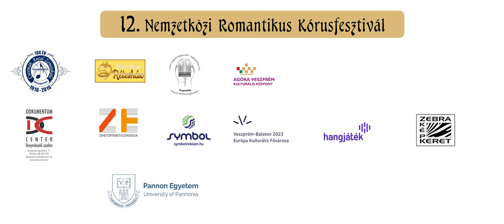Bella Máté - Juhász Gyula: Nyári Sanzon (ősbemutató)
BELLA MÁTÉ: NYÁRI SANZON (ősbemutató).

Énekel az egyesített kórus:
-Coro Genzianella di Roncogno,
-KVVKamarakórus,
-Kayamar (Magyaróvári Viktor),
-Opus Énekegyüttes,
- Várpalotai Bányász Kórus Baráti köre,
-Veszprém Város Vegyeskara,
-Veszprémi Liszt Ferenc Kórustársaság - hivatalos oldal,
-Visszhang kórus.
Szólót énekel: @Kökényessi Júlia Márta.
Vezényel: Lukács Elek.

Juhász Gyula: Nyári sanzon

     Nyáron daloltam, őszre félretettem
S most tűnt nyár tüzénél melegszem...

Arany hold úszik türkisz égen,
Fekete fák az ében éjben,
Dalol a nyár szőke réten.

Ma a smaragd füvekre fekszem,
Az őszi bánattól menekszem,
Téli rontás vedli lelkem.

Ó őszi álom, téli álom,
Kis életem, hosszú halálom,
Vigasztalj, nyáréji álmom.

Vágyam arany, sorsom ében.

Így daloltam vígan régesrégen.

Videó és hang: Todoroff Lázár

Bella Máté: Nyári Sanzon

Bella Máté azon kevesek egyike, aki
35 éves kora alatt vált a magyar zenei élet
meghatározó alakjává. Kortárs
kompozícióit jelentős nemzetközi
együttesek mutatják be, mint az Ensemble
InterContemporain, a London Sinfonietta,
az Ensemble Modern, a Münchener
Kammerorchester, a Bajor Rádió
Szimfonikus Zenekara, a Doelen
Ensemble, az UMZE kamaraegyüttes vagy
a Budapesti Fesztiválzenekar. Színházi
kísérőzenéi, zenés színpadi darabjai a
Nemzeti Színház, Vígszínház, Budapesti
Operettszínház, Budapest Bábszínház és a Magyar Állami Operaház színpadain
szólaltak meg. Könnyűzenei művei a hazai rádiók kedvencei. Szerteágazó
tevékenységei abból a felismerésből táplálkoznak, hogy miként lehet
másodpercek leforgása alatt a mai közönség figyelmét megragadni. Missziójának
tekinti az Y és Z generáció integrálását a komolyzenei életbe. Eddigi
munkásságának lenyomata az a zenei olvasztótégely, melyben a különböző
műfajok esszenciáját megtartva új szemléletmóddal komponált alkotások jönnek
létre.
2011-ben diplomázott a Zeneakadémia zeneszerzés szakán. 2013-ban
Erasmus ösztöndíjjal fél évig a krakkói Zeneakadémián tanult.2014-ben egy évre
elnyerte az Eötvös Péter Kortárs Zenei Alapítvány ösztöndíját, 2017-ben pedig az
Új Nemzeti Kiválóság Program ösztöndíjasa volt. 2016-ban Studio 5 néven
létrehozott kortárszenei alkotócsoport egyik alapítója. 2018-ban DLA doktori
fokozatot szerzett Summa Cum Laude minősítéssel. Jelenleg a Liszt Ferenc
Zeneművészeti Egyetem adjunktusa, tagja az Artisjus Komolyzenei Szerzői
Véleményező Bizottságának, valamint a Magyar Zeneszerzők Egyesületének és a
Magyar Filmakadémia Egyesület zeneszerző szekcióján. Versenyeredménye és
díjai közül kiemelkedik a Junior Prima díj, az Erkel Ferenc-díj és a Bartók-
Pásztory-díj.
Bella Máté Nyári Sanzon című kórusműve 2023-ban íródott a Veszprémi
Liszt Ferenc Kórustársaság Nemzetközi Romantikus Kórusfesztiváljának
résztvevői számára. Juhász Gyula versét egyenletes mozgású, dús
harmonizálású, homofon tételben dolgozza fel a zeneszerző, különös hangsúlyt
helyezve a dinamika árnyalatainak kidolgozottságára.

Az eseménysorozat a Veszprém-Balaton 2023 Európa Kulturális Fővárosa program támogatásával valósult meg.